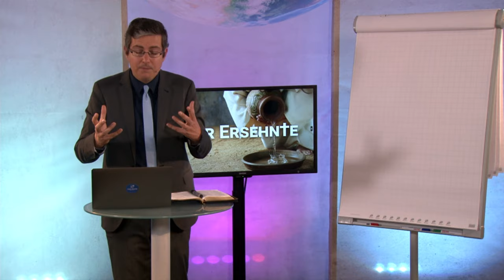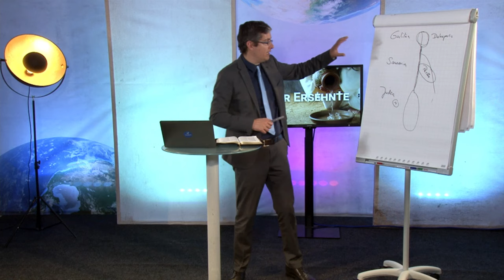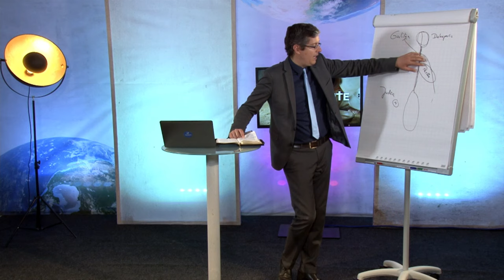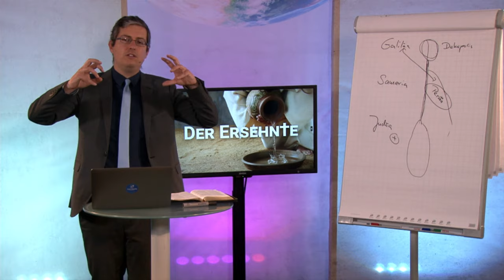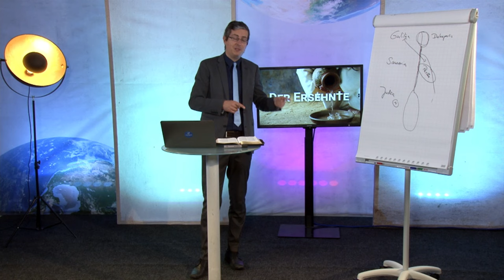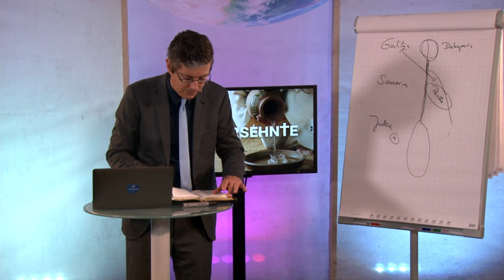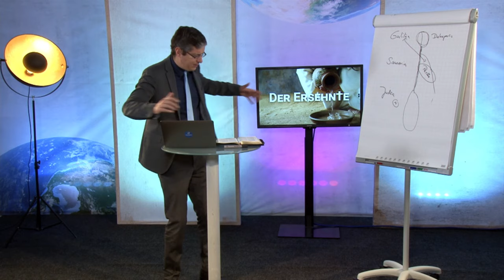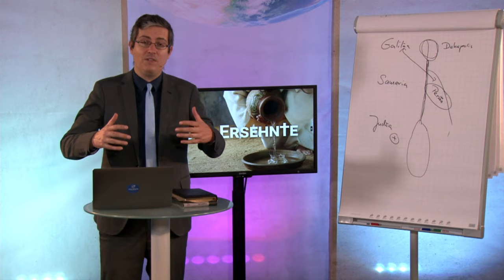Der Ersehnte: 227. „jenseits des Jordans“